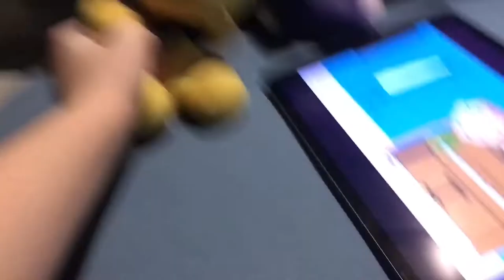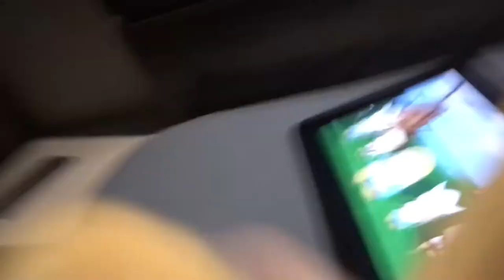FPB Movie: Bonnie The Boss!